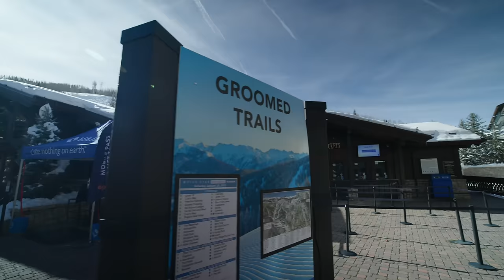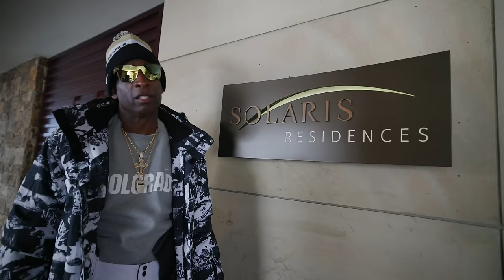Rocky Mountain Prime